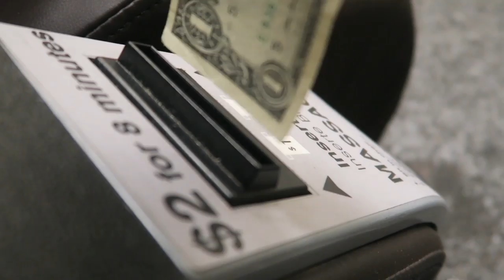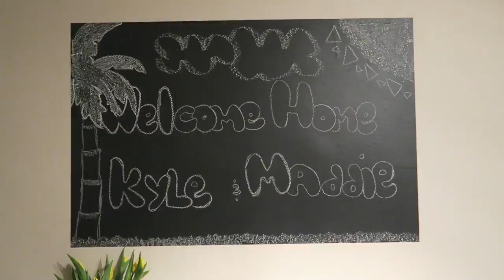SURPRISE HOME COMING AFTER 1 YEAR OF TRAVELLING | TRAVEL VLOG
SURPRISE! We're back in CANADA! We surprised my family AFTER 1 YEAR OF TRAVELLING in this travel vlog... they had no idea!

✘ T U M B L R (ASK ME ANYTHING)

ⓥ Why Vegan?